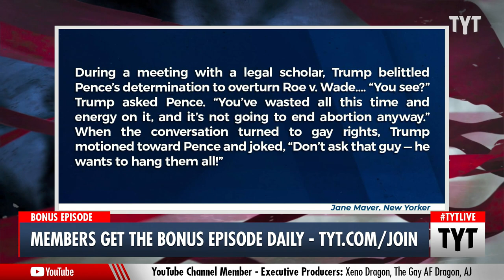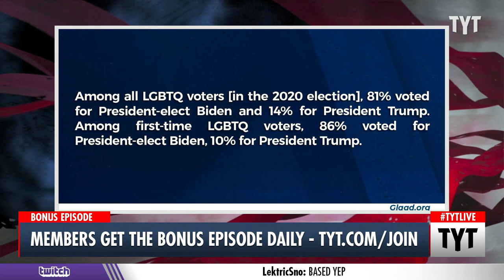Trump Mocks Gay Man For Not Looking Gay Enough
During a fundraiser appearance at his Mar-a-Lago home, former President Donald Trump told a member of the Gays for Trump group that he didn’t look “gay enough” to be a member of the group. Jayar Jackson, Lance from The Serfs, and Rayyvana discuss on The Young Turks.

"Former President Donald Trump told a supporter with the group Gays for Trump that he did not “look gay” at a fundraiser in South Florida.

Newsweek reported Trump held the fundraiser for John Gibbs, a Republican he hopes will defeat incumbent Rep. Peter Meijer (R-MI), who voted to impeach Trump last year.

During a fundraiser at Trump’s Mar-a-Lago estate and club, the former president spoke from a stage, and asked, “Where’s Gays for Trump?”

Someone from the audience shouted, “We’re over here!”

Trump responded, “You don’t look gay.”"

220401__TB05GayTrump